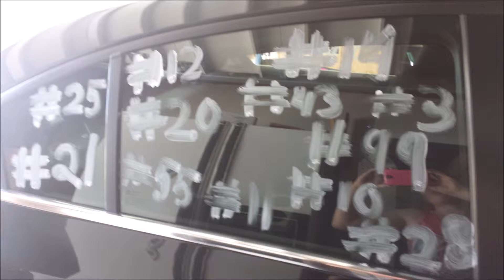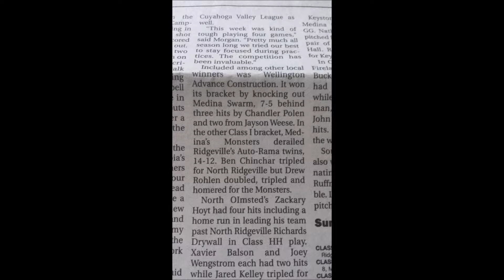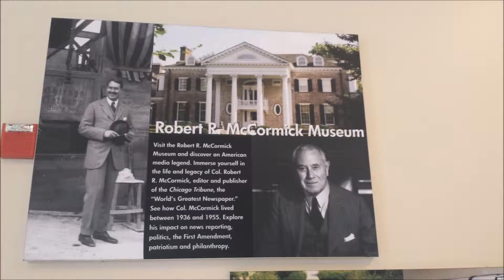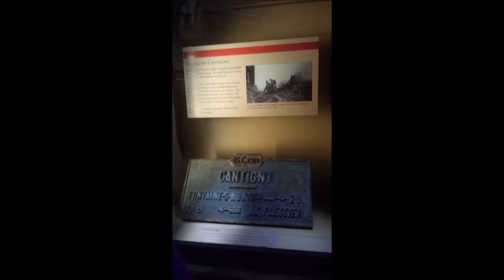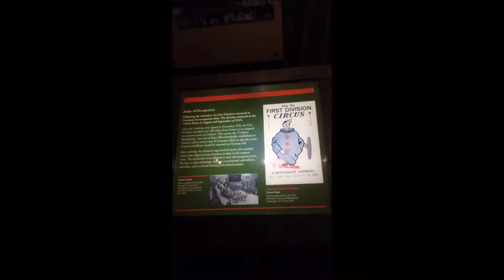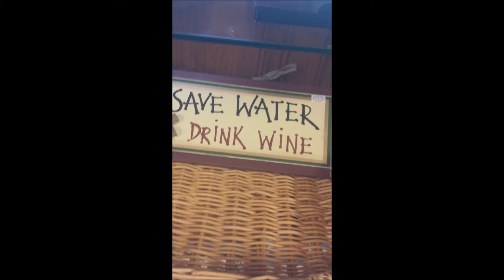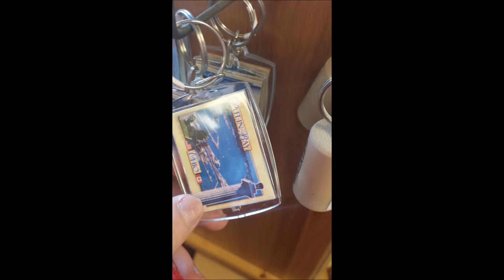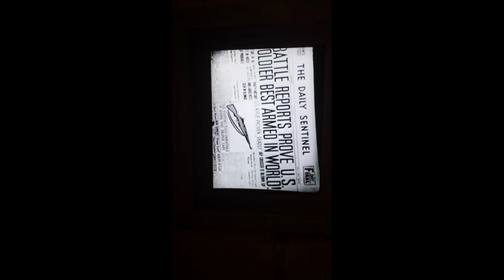summer of 2014 before fresman year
my summer sorry that pictures are slow